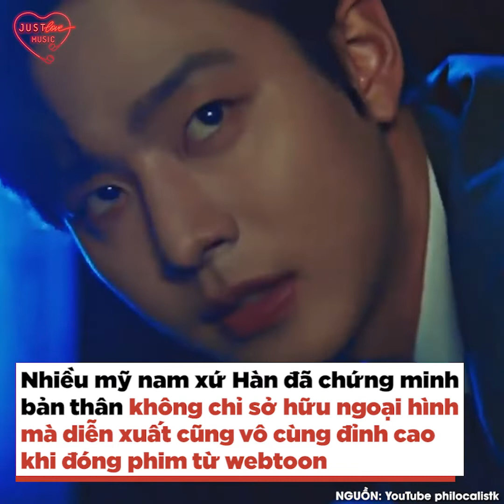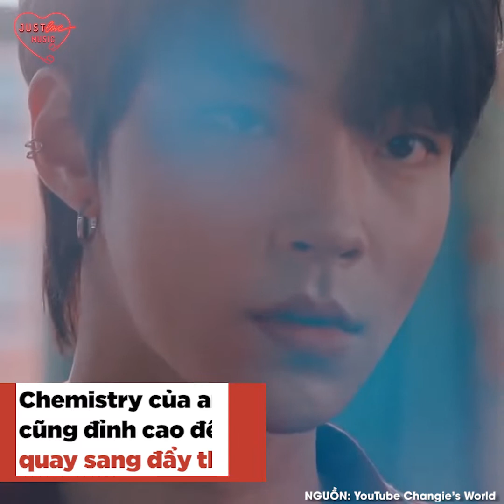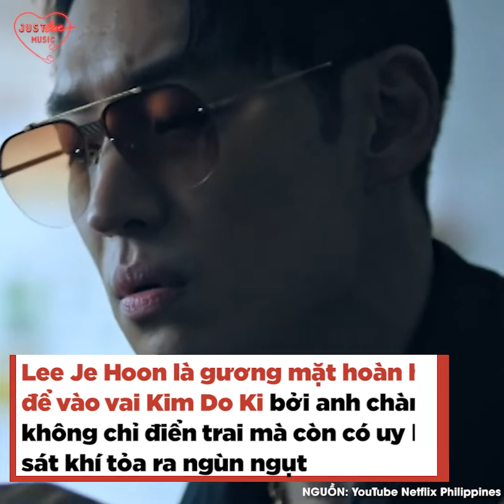So kè mỹ nam Hàn Quốc nhập vai sát với nguyên tác webtoon | Bản Tin DANZ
Vì nhân vật ở webtoon đã có sẵn một lượng khán giả nhất định nên nhiều diễn viên cũng gặp khó khăn khi hóa thân, nào là không đủ đẹp, không đủ cá tính hay hấp dẫn như bản gốc. Vượt lên những lời đó, nhiều mỹ nam xứ Hàn đã chứng minh bản thân không chỉ sở hữu ngoại hình mà diễn xuất cũng vô cùng đỉnh cao.